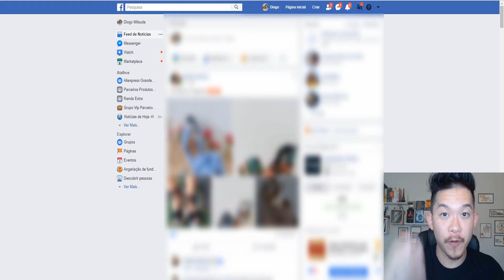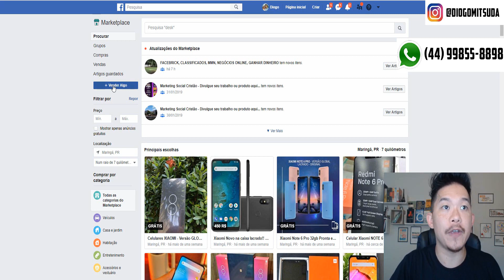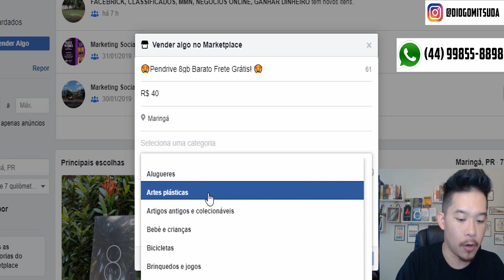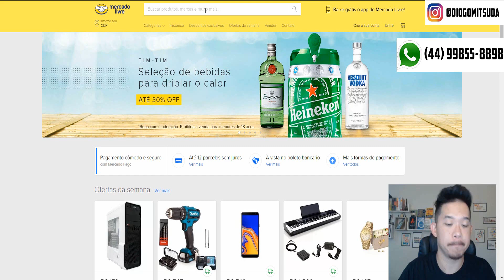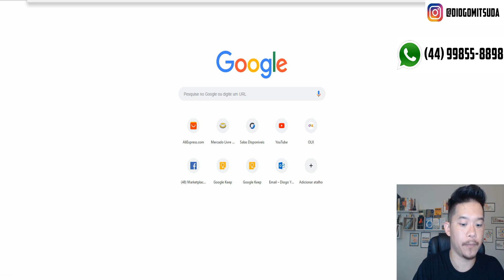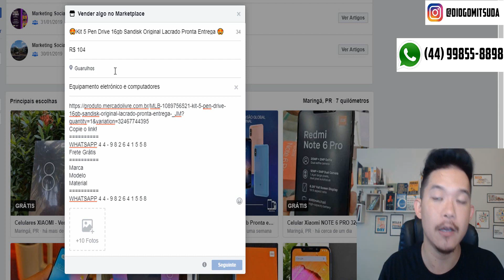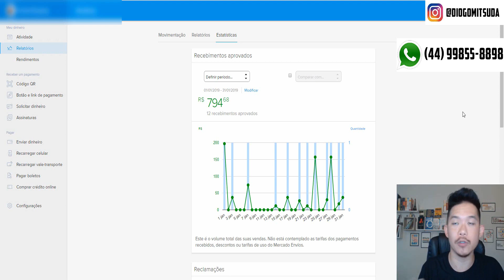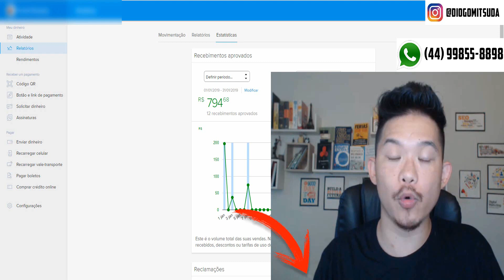🔴 RENDA EXTRA: Mais de R$ 4500 Reais MERCADO LIVRE | Importação Certa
Curso Que Me Fez Gerar Mais de 100 Mil Com Mercado Livre!

Neste vídeo estarei mostrando uma estratégia básica com Facebook de como gerar tráfego para seu produto no Mercado Livre!

➡️️ Ganhe Dinheiro Com Mercado Livre!

Forte abraço!
Sucesso!

Diogo Mitsuda

Conecte comigo :)
➡️️ Whatsapp (Não Atendo Ligações!): 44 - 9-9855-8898